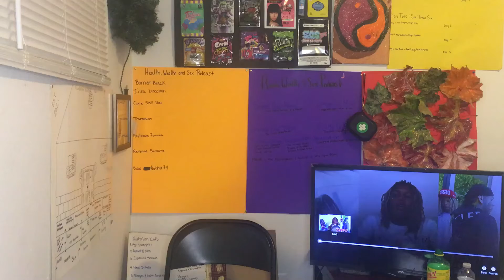Lil Perkio Exposed by 6ix9ine‼️ Are They Both Undercover Agents ❓